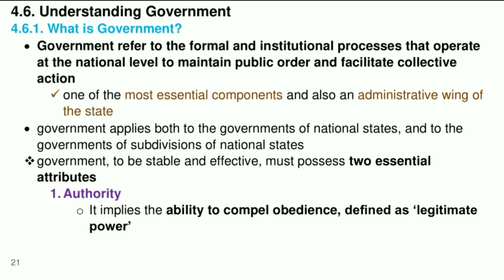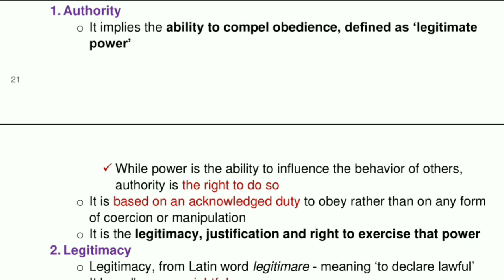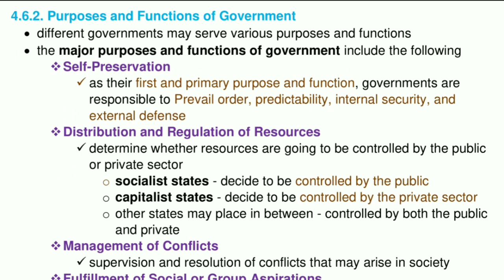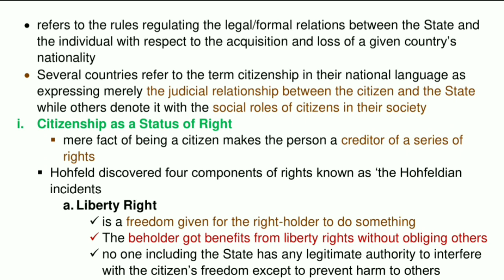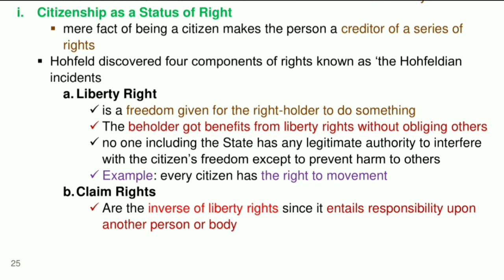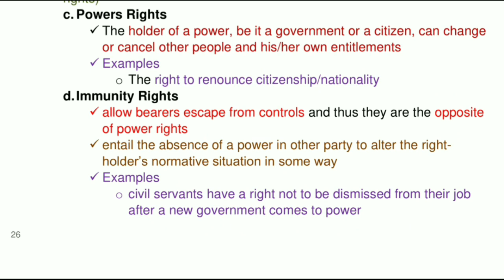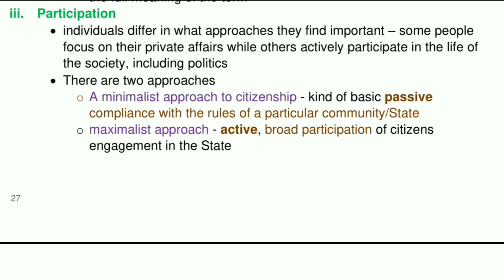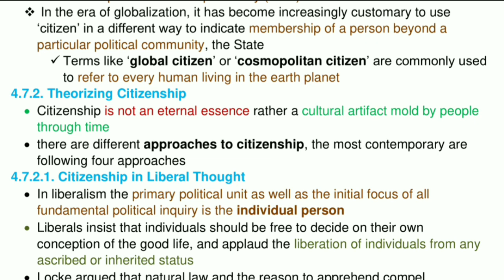Moral and Civic Chapter 4 Part 5